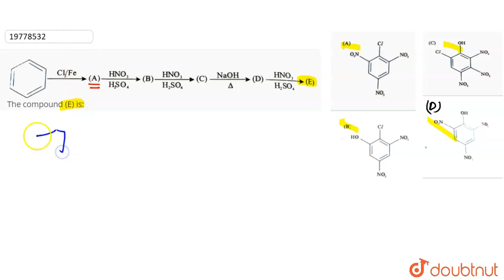The compound (E) is: | CLASS 11 | BENZENE | CHEMISTRY | Doubtnut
The compound (E) is:
Class: 11
Subject: CHEMISTRY
Chapter: BENZENE
Board:IIT JEE

👉 Have Any Query? Ask Us.